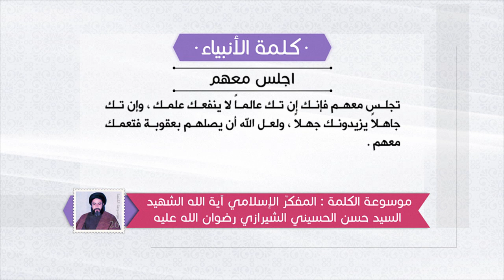كلمة الأنبياء عليهم السلام - لقمان لابنه: اجلس مع من يذكر الله - آية الله الشهيد السيد حسن الشيرازي